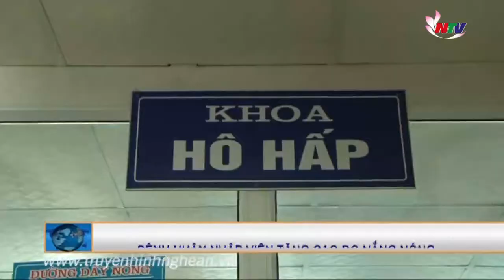Bệnh nhân nhập viện tăng cao do nắng nóng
Không chỉ ảnh hưởng đến tình hình sản xuất nông nghiệp, nắng nóng kỷ lục trong những ngày qua cũng khiến bệnh nhân phải nhập viện tăng cao. Ghi nhận của phóng viên thời sự tại một số bệnh viện trên địa bàn thành phố Vinh.